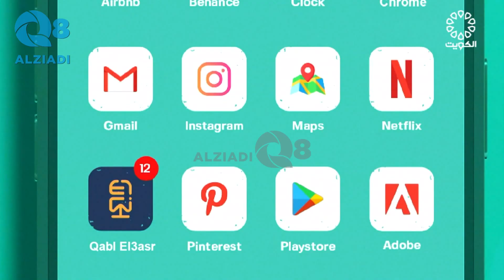بودكاست (قبل العصر) يستضيف د.نايف لافي المطيري و حلقة عن الشخصية القيادية عبر تلفزيون الكويت